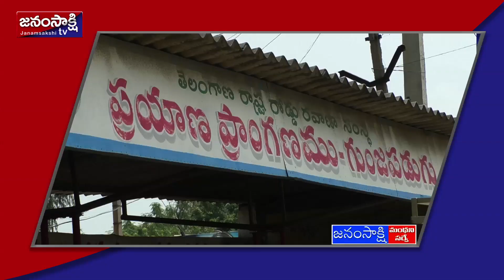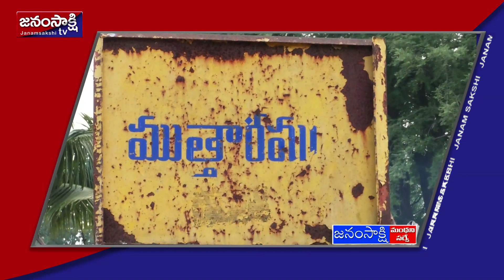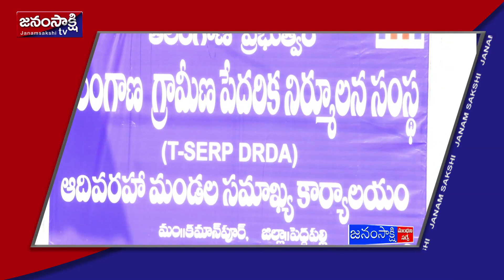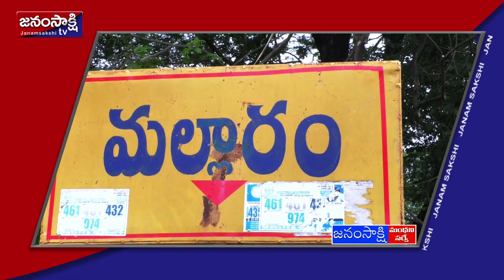మంథనిలో గెలుపు ఎవరిది తాజా సర్వే/Manthani assembly latest survey